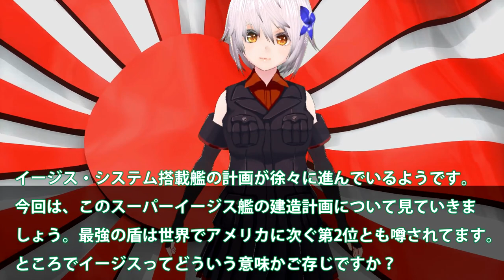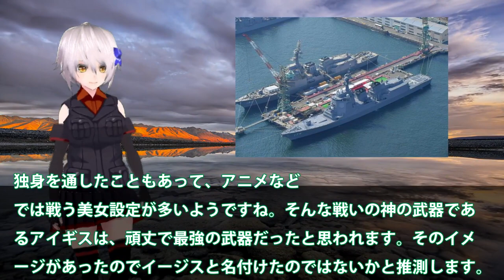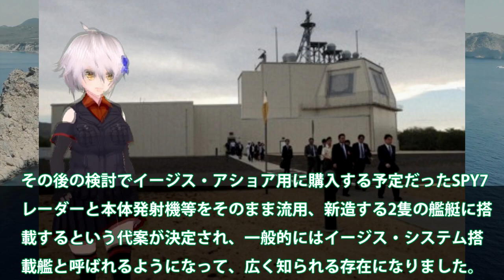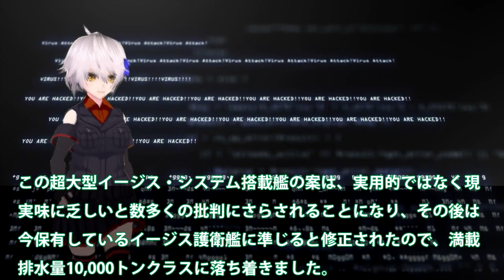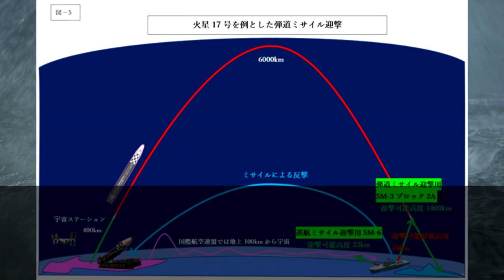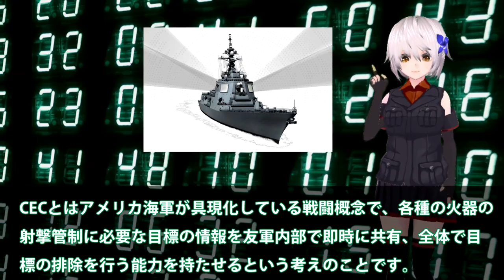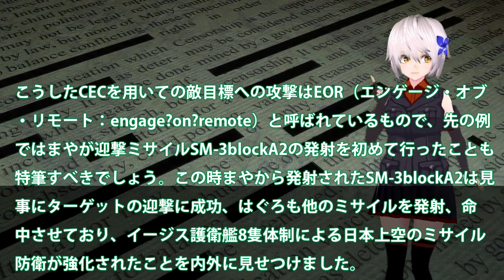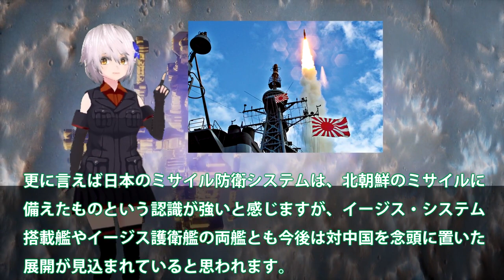【ゆっくり解説】海自次期イージス建造計画に赤信号点灯か！スーパーイージス艦建造で米軍超え？中国スケスケ索敵能力がマジでヤバい・・・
関連動画
【海外の反応】日本政府の発表に世界大騒ぎ！！「超大国日本が復活するぞ！」米国超え世界最大級へ！！

引用・転載「出典：海上自衛隊ホームページ」
引用・転載「出典：航空自衛隊ホームページ」
引用・転載「出典：陸上自衛隊ホームページ」